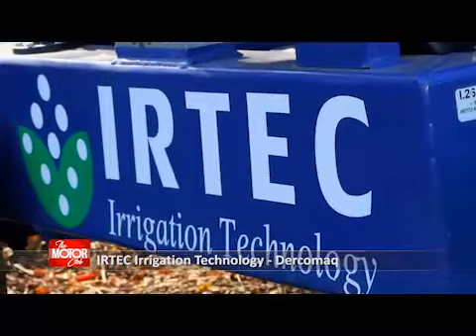Dercomaq | Equipos de riego IRTEC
En este video les mostramos los equipos de riego y nuestra marca IRTEC de la mano de nuestro partner Motorclub. Tenemos múltiples carretes de riego, motobombas, tractobombas y kits de tuberías, todos ellos los puedes cotizar en dercomaq.cl o en el siguiente